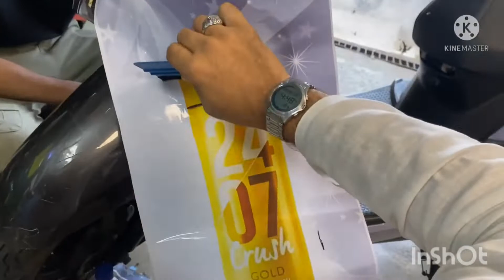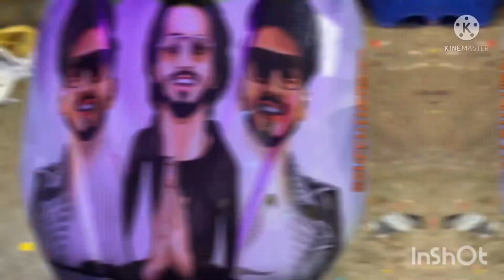Faisu biggest fan guffu the rider modified bike Faisu graphics picuters full link is in description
Faisu biggest fan guffu the rider modified bike Faisu graphics picuters
faisunewvideo
faisunewvideo faisu new video
Guffu the rider biggest fan of faisu
biggest fan.if mr faisu